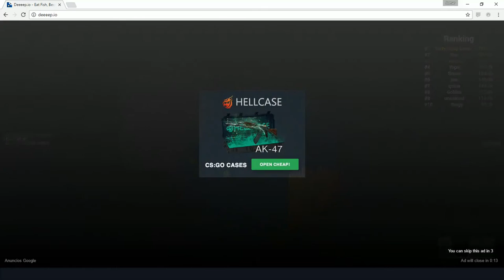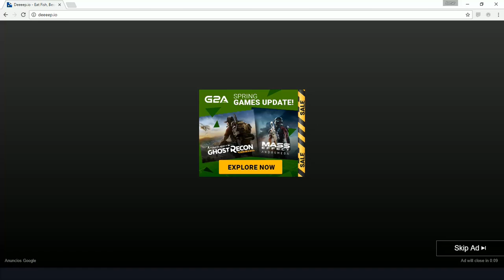Deeeep.io |trolleado por un pulpo|jomoloco96